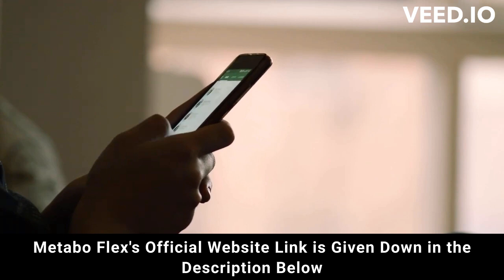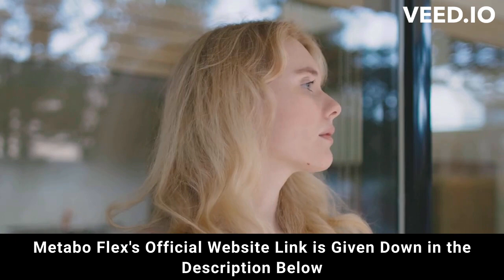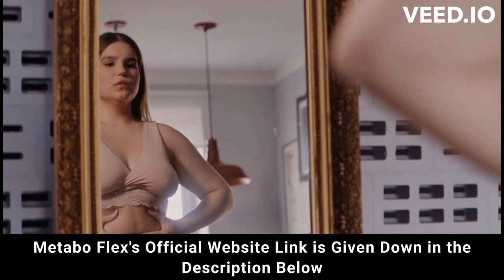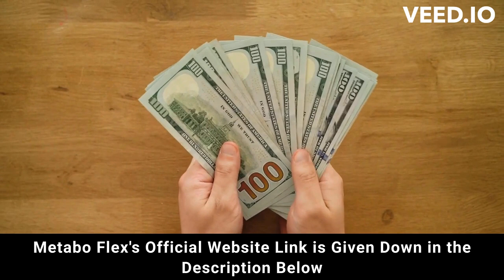⚠️⚠️ METABOFLEX REVIEW (( ⚠️ ALERT !! ⚠️ )) Buy Metabo Flex weight loss supplement purchase 2023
metaboflex
metabo flex
purchase metabo flex
metaboflex purchase
purchase metaboflex
metabo flex purchase
metaboflex buy
buy metaboflex
metabo
metaboflex review
metaboflex reviews
metaboflex supplement
metaboflex weight loss
metaboflex works
buy metaboflex
metaboflex legit
metaboflex fat loss
metaboflex results
metaboflex 2023
metaboflex caps